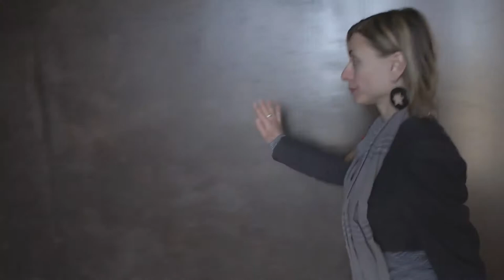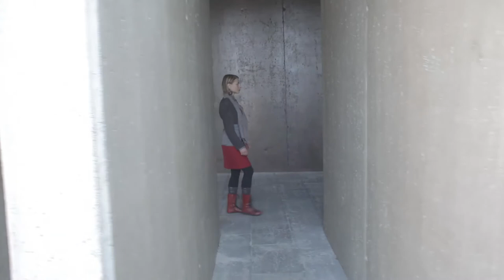Evgenija Tamnavac-muzika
Vrhunska muzika  za vrhunski performance  Nigoda Moksha, by vrhunski talentovan Marco Nektan, koju je iskomponovala i razbila kako ju je dobro uradila,Evgenija Tamnavac.
video je  takodjer smontirala njena malenkost od snimaka iz Rijeke koju je obisla za vreme DORF festivala